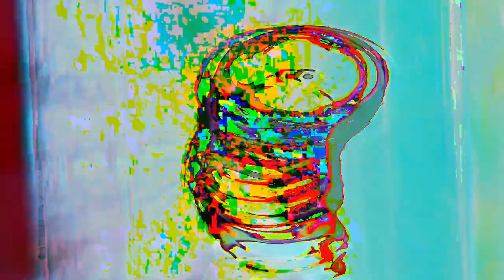[EPILEPSY WARNING] Movie 24 02 22 17h46m42s